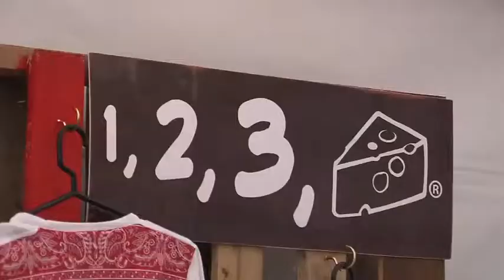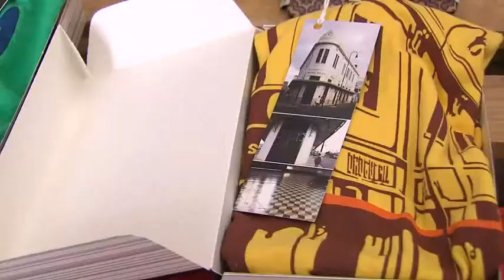Proyecto Auge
¿Se imagina traer encima la Estación del Pacífico o el mercado central de San José? Esto es posible a través del proyecto de una estudiante de la Universidad de Costa Rica.